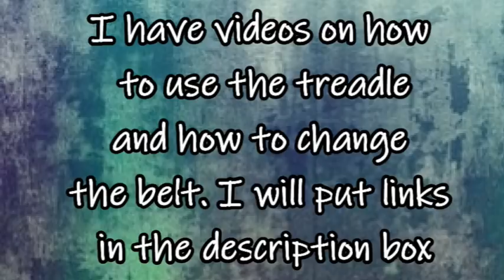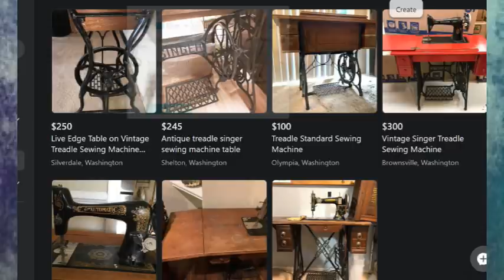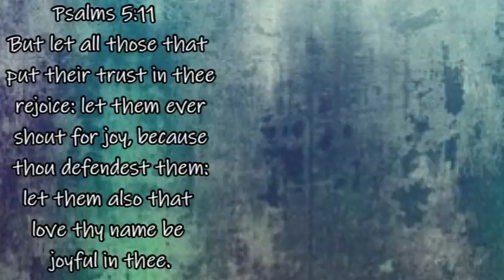A Rain Country Q and A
Mother Earth Products: (Save 10% by going through this link!):
The Homesteader's Natural Chicken Keeping Handbook: